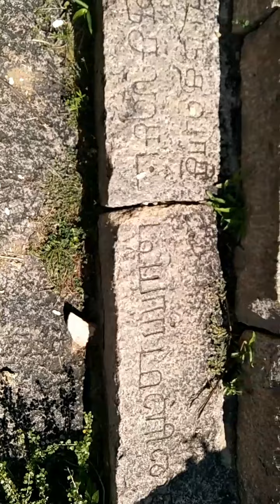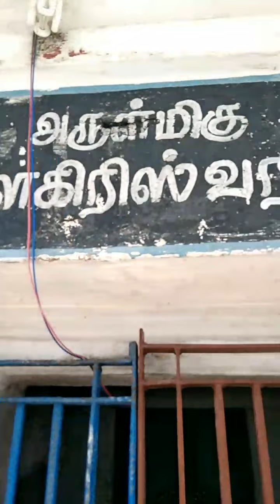Vandavasi venkundram malai in vlog to Nallathambi god's media.....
When going to saberimalai